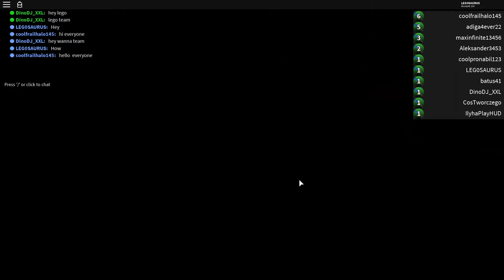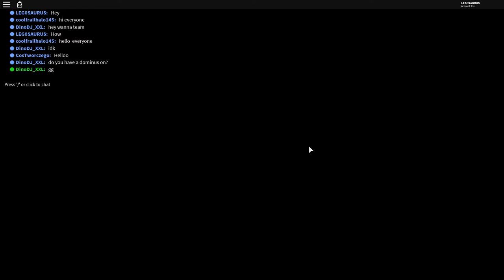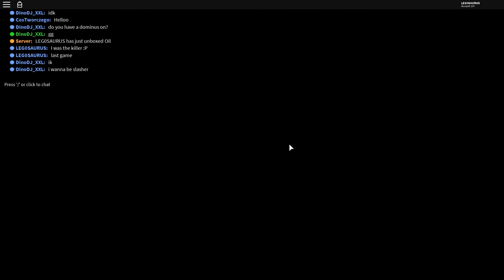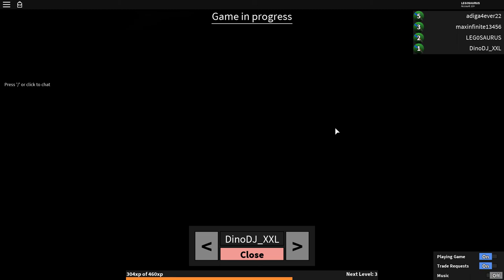I'm The Killer?! - Hunted (ROBLOX)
Game: Hunted (ROBLOX)
By: ColdDeveloper